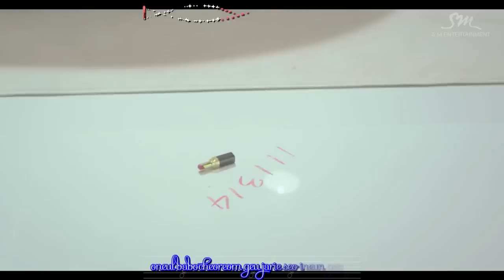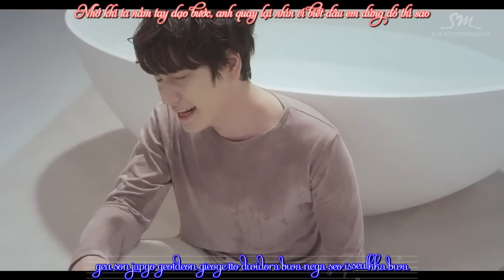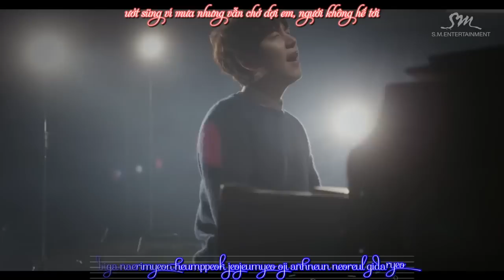[Vietsub + kara] Super Junior Kyuhyun - At Gwanghwamun MV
Bài solo của cậu 13, maknae iu quý
This video is owned by SMTown
광화문에서
Leeteuk Heechul Hankyung Yesung Kangin Shindong Sungmin Eunhyuk Donghae Siwon Ryeowook Kibum Kyuhyun